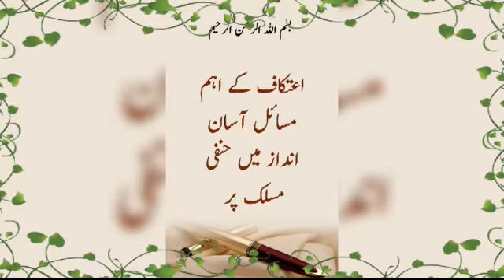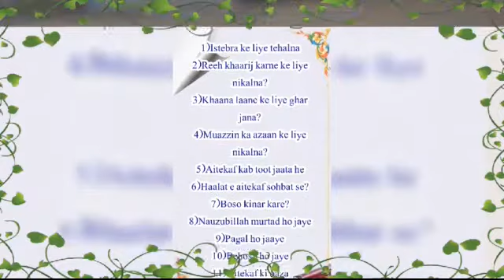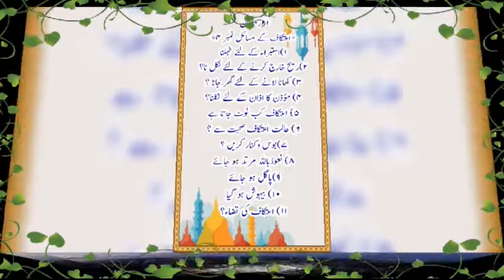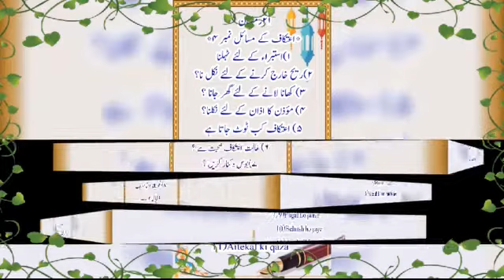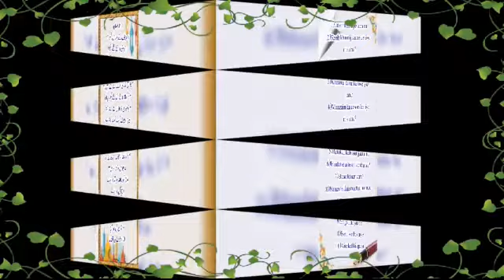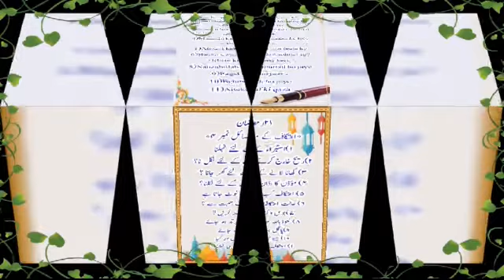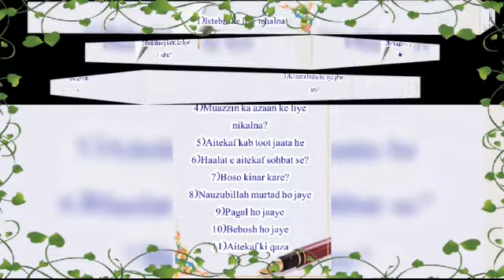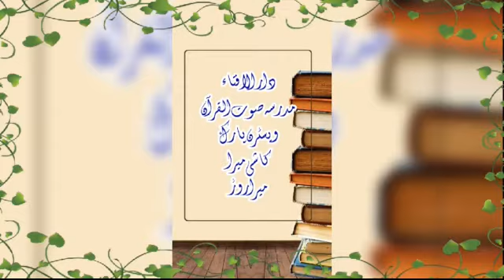MASAIL E AITEKAF PART 4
TITLE :- MASAIL E AITEKAF PART 4

SPEAKER:- MUFTI MUAZ SAHAB PALANPURI (WESTERN PARK)

TOPICS:- 1)Istebra ke liye tehalna
2)Reeh khaarij karne ke liye nikalna?
3)Khaana laane ke liye ghar jana?
4)Muazzin ka azaan ke liye nikalna?
5)Aitekaf kab toot jaata he
    a)Haalat e aitekaf sohbat se?
    b)Boso kinar kare?
    c)Nauzubillah murtad ho jaye
    d)Pagal ho jaaye
    e)Behosh ho jaye
6)Aitekaf ki qaza